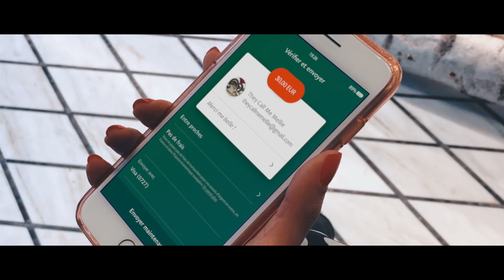Avec Hannah X Paypal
Parce que les bons comptes font les bons amis!
Grâce à Paypal s'est devenu limite trop facile de rembourser se s amis, il suffit de quelques secondes.

Bisous Bisous
H.